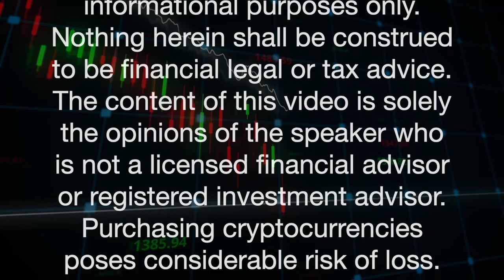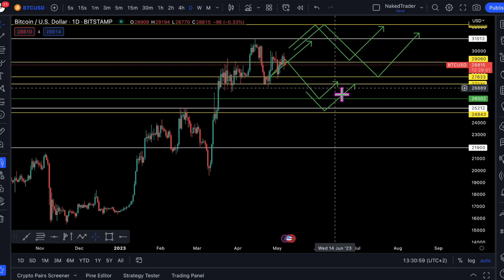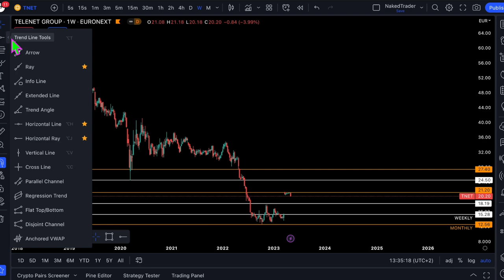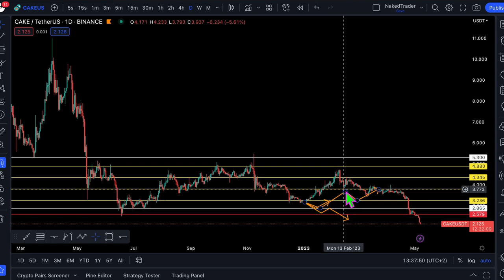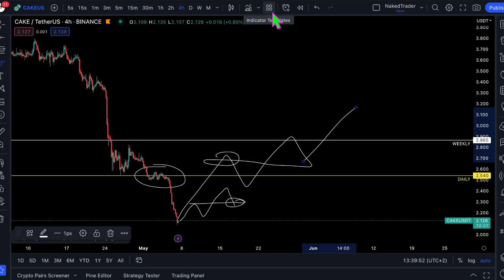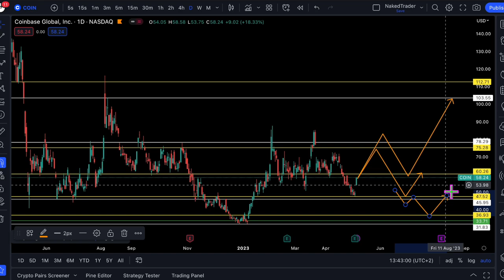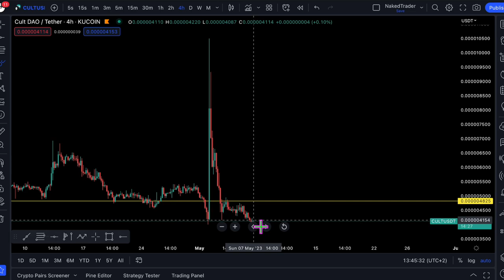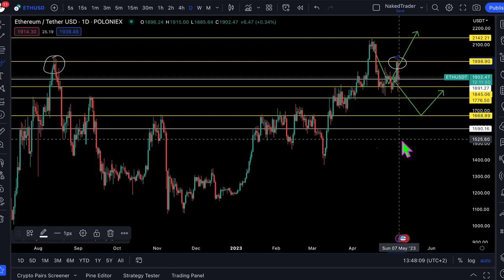Will BITCOIN lose support under 28K?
Will BITCOIN lose support under 28K?| NakedTrader #039

Will Bitcoin lose support under 28K? Bitcoin is in compression and a big move will come. Will Bitcoin make a move up towards 32K or will Bitcoin make a move downwards to 26K? Lets find it out in this video with the technical analyze based on naked trading. I will also recap Bitcoin analyze last week. I will also recap Ethereum and do some technical analysis for the coming days.

Today I will analyze the following financial markets:
Bitcoin - BTC / USDT $ CRYPTO
TNET - TELENET GROUP / STOCKS    - EURONEXT
CAKE - PANCAKESWAP / USDT $ CRYPTO
COIN - COINBASE GLOBAL INC / STOCKS - NASDAQ
CULT - CULT DAO / USDT $ CRYPTO
ETH - Ethereum / USDT $ CRYPTO

If you would like your favorite asset to be analyzed by Team NakedTrader please leave a comment in this video so I might chart it next week.

All analysis are based on technical analyses.

00:00 ⏩ Intro
00:16 ⏩ Welcome/ summary
00:38 ⏩ BTC - Bitcoin / $ USDT analyze + Will BITCOIN lose support under 28K?
02:52 ⏩ TNET - TELENET GROUP /  STOCKS - EURONEXT
07:19 ⏩ CAKE - PANCAKESWAP / USDT $ CRYPTO
10:32 ⏩ COIN - COINBASE GLOBAL /  NASDAQ
13:40 ⏩ CULT - CULT DAO / USDT $ CRYPTO
16:38 ⏩ ETH - Ethereum / $ USDT analysis
18:39 ⏩ Thanks and Goodbye + Outro